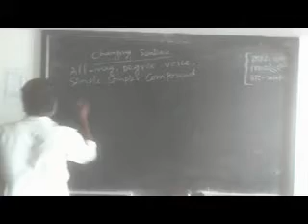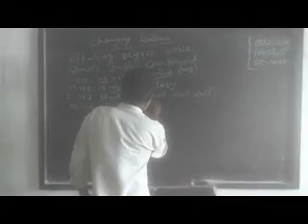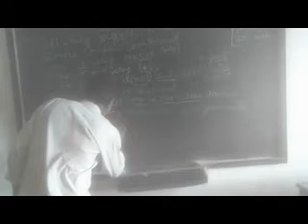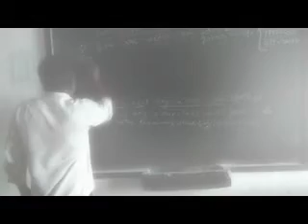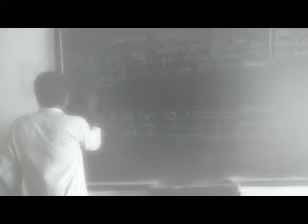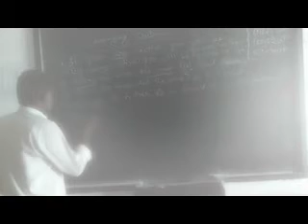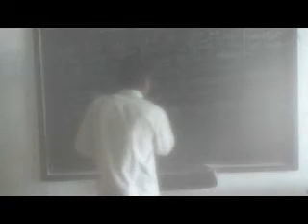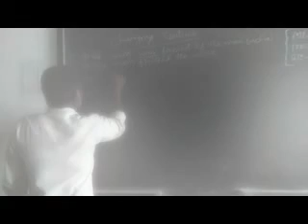CLASS NINE, LESSON CHANGING SENTENCE, RANJIT KUMAR GAIN, ASST MATHBARI SERAJIA HIGH SCHOOL mpeg4